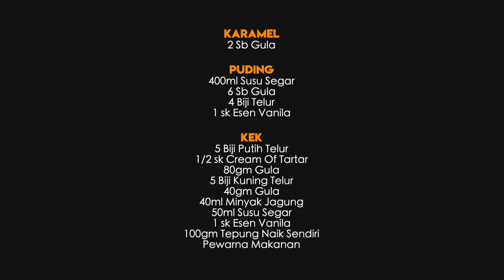Kek Karamel Pelangi | Rainbow Caramel Cake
Atas permintaan ramai, saya cuba membuat kek karamel pelangi yang pernah viral dulu. Kek karamel pelangi ni adalah gabungan pencuci mulut puding karamel dan juga kek span yang sangat lembut. Walaupun cara membuatnya agak panjang, tapi hasil dan rasanya amat memuaskan dan sedap. Puding karamel ni juga boleh digabungkan dengan pelbagai jenis kek yang lain.

Karamel :
2 Sb Gula

Puding :
400ml Susu Segar
6 Sb Gula
4 Biji Telur
1 sk Esen Vanila

Kek :
5 Biji Putih Telur
1/2 sk Cream Of Tartar
80gm Gula
5 Biji Kuning Telur
40gm Gula
40ml Minyak Jagung
50ml Susu Segar
Pewarna Makanan

Caramel :
2 Tbsp Sugar

Pudding :
400ml Fresh Milk
6 Tbsp Sugar
4 Eggs
1 tsp Vanilla Essence

Cake :
5 Egg Whites
1/2 tsp Cream Of Tartar
80gm Sugar
5 Egg Yolks
40gm Sugar
40ml Corn Oil
50ml Fresh Milk
Food Coloring